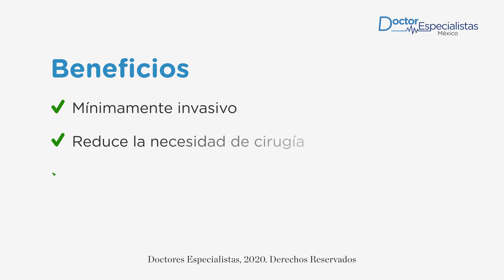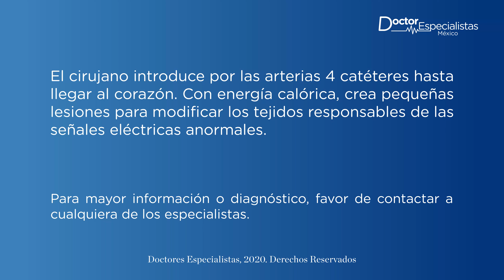Ablación cardiaca - Doctores Especialistas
La ablación cardiaca es un procedimiento que usa energía de radiofrecuencia para corregir condiciones del ritmo cardiaco (arritmias).